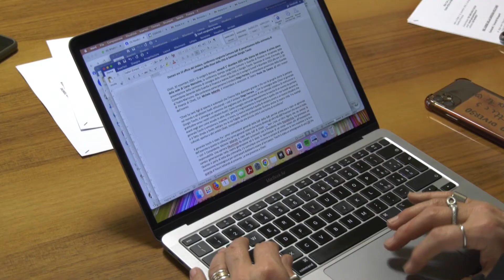Chieti: al generale Toschi le chiavi della città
Comandante generale della Guardia di Finanza dal 2016 al 2019, il Generale di corpo d’armata e teatino Giorgio Toschi lunedì prossimo al Teatro Marrucino riceverà dal comune di Chieti le chiavi della città. Stamani la presentazione della cerimonia che si svolgerà al Teatro Marrucino